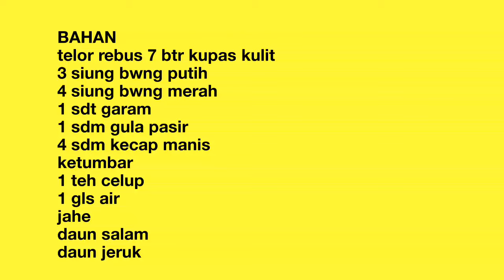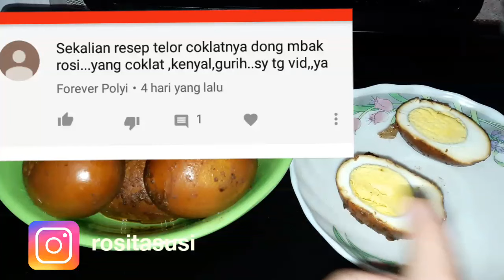Telor pindang coklat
Tips agar dalam merebus telor hasilnya saat di kupas kulitnya  mulus tidak cowel atau brocel
1. pilih telor yg lama kurang lebih 3- 5 hr dr di erami
2. setelah merebus telor lalu rendam dengan air dingin / air kran mengalir hingga telor suhunya tidak panas .baru di kupas kulitnya